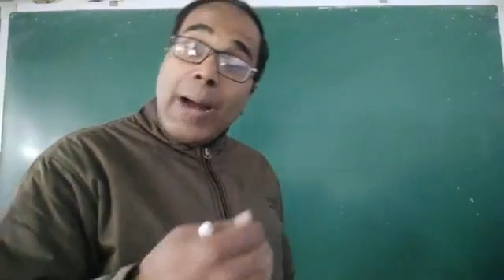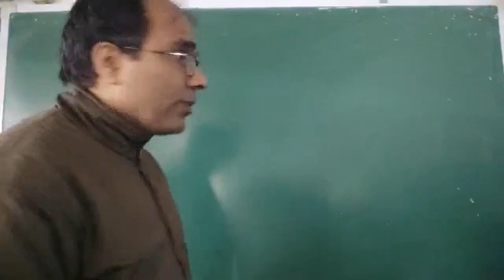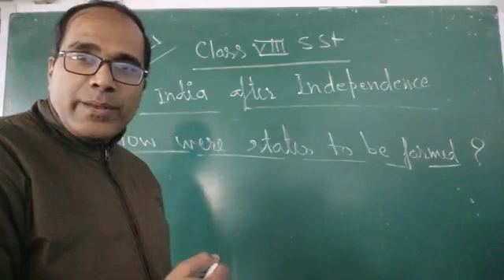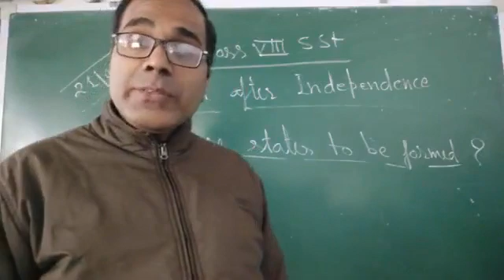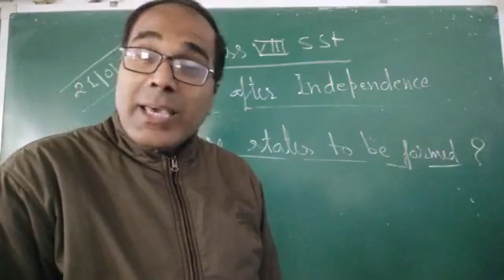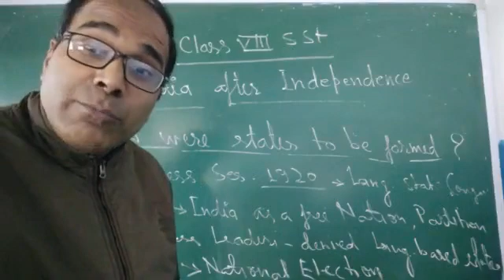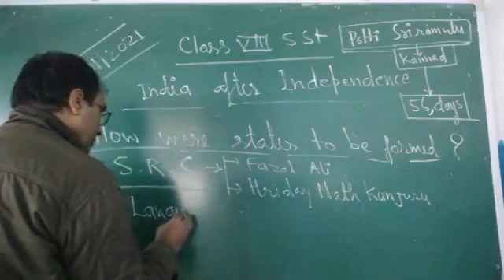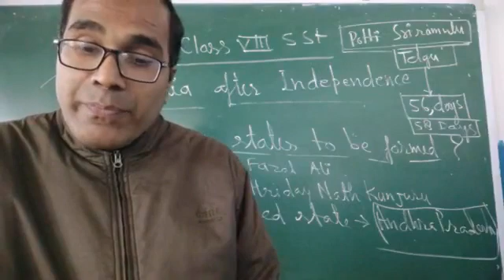Class VIII SSt 21 -01 -2021 By Mr Ajay Kumar Mishra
India after independence